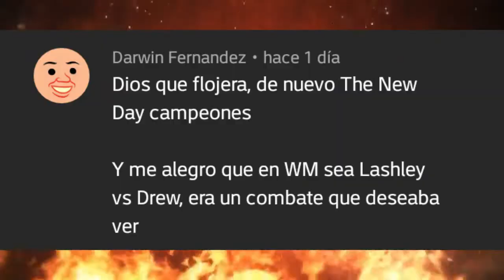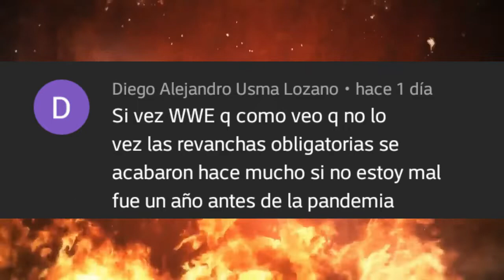WWE NXT 17 Marzo 2021 - Resultados Explosivos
Resultados NXT 17/03/2021: Walter regresa y masacra a Tommaso Ciampa, Jordan Devlin encara a Santos Escobar, Adam Cole dice que Kyle O 'Reilly le tiene envidia, Finn Balor golpea a Scarlet Bordeaux.